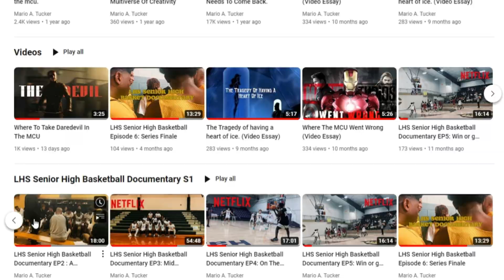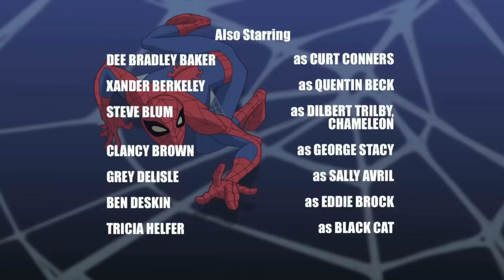Spectacular Spider Man Needs To Come Back (Part 2)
it needs to come back. first video of the month, on the 2nd of the month.